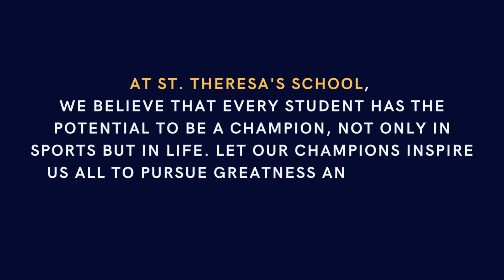13th Annual Sports Meet 2023